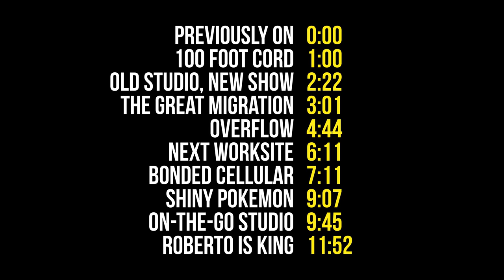The Most Luxurious Chicken Coop In America Is Complete